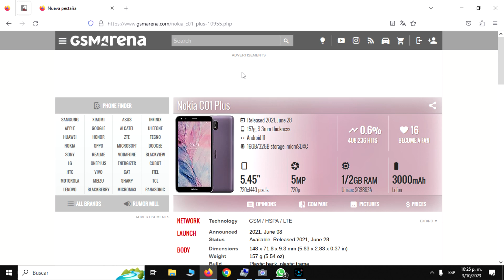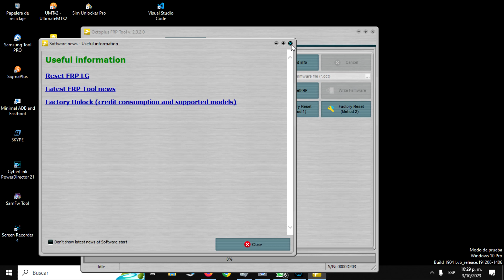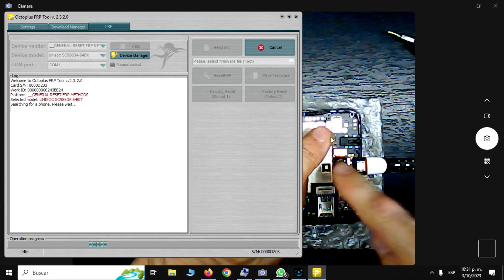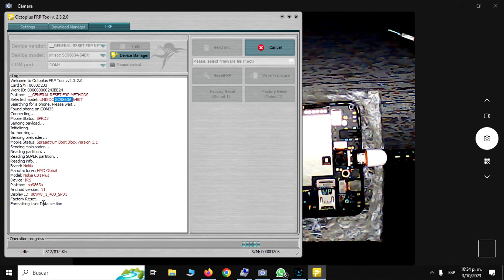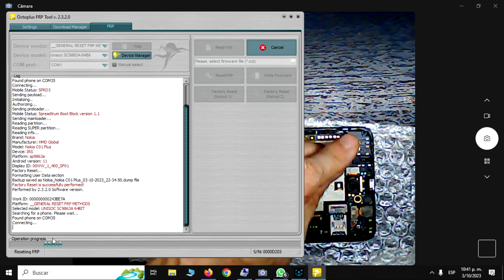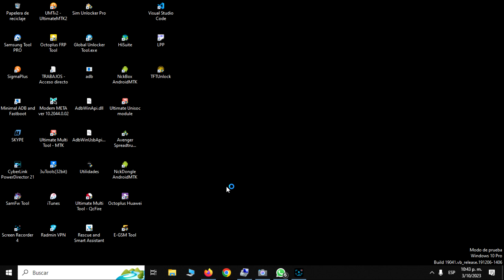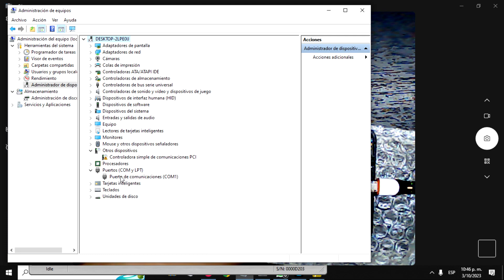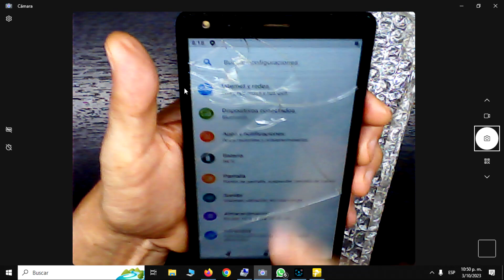CUENTA GOOGLE FRP Y HART RESET NOKIA TA 1391 C01 PLUS ANDROID 11 SEGURIDAD 5 AGOSTO 2023